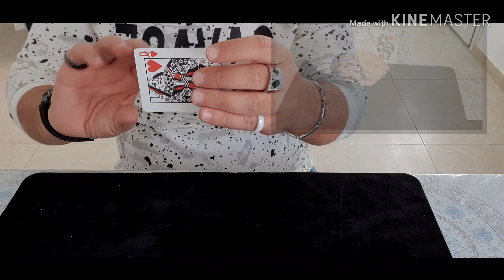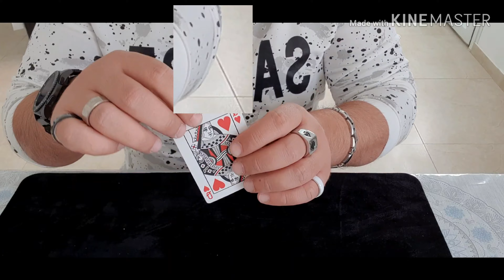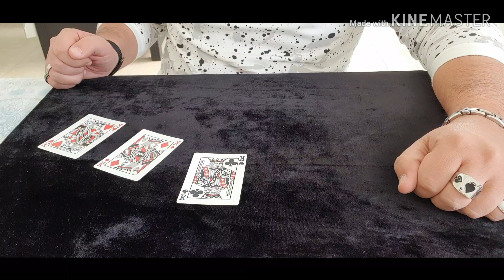how to change reality - GOLAN SOSNA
Golan sosna magician, magic